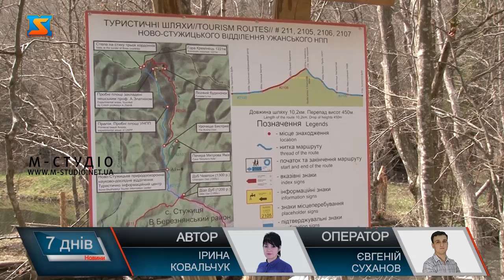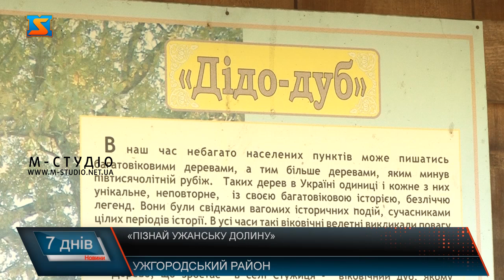«Пізнай Ужанську долину»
Маловідомі місця Ужанської долини стануть доступними для відвідування як місцевих жителів так і туристів. Перші п’ять нових туристичних маршрутів  на Закарпатті розробили екскурсоводи краю. Їх  презентували під час прес-туру в понеділок 26 квітня. Це пішохідні, велосипедні та автомобільні прогулянки  з професійними  гідами, які презентували у рамках проєкту «Пізнай Ужанську долину». Загалом,  за грантові кошти буде створено  10 маршрутів з аудіогідами –путівниками  українською та англійською мовами.